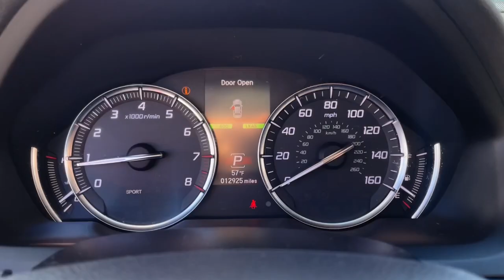2019 Acura TLX Fall River, Dartmouth, New Bedford, Wareham, MA, Tiverton, RI 20007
Red  2019 Acura TLX available in Fall River, Massachusetts at Prestige Auto Mart 1. Servicing the Dartmouth, New Bedford, Wareham, MA, Tiverton, RI area.

, 17.2 Gal. Fuel Tank, 2 12V DC Power Outlets, 2 LCD Monitors In The Front, 2 Seatback Storage Pockets, 4-Wheel Disc Brakes w/4-Wheel ABSFront Vented DiscsBrake AssistHill Hold Control and Electric Parking Brake, 4.57 Axle Ratio, 60-40 Folding Bench Front Facing Fold Forward Seatback Rear Seat, 8-Way Driver Seat, ABS And Driveline Traction Control, Air Filtration, Airbag Occupancy Sensor, Analog Appearance, Audio Theft Deterrent, Automatic Ride Control Suspension, Back-Up Camera, Battery w/Run Down Protection, Black Grille w/Chrome Surround, Body-Colored Door Handles, Body-Colored Front Bumper, Body-Colored Power w/Tilt Down Heated Side Mirrors w/Convex SpotterManual Folding and Turn Signal Indicator, Body-Colored Rear Bumper, Cargo Area Concealed Storage, Cargo Features -inc: Spare Tire Mobility Kit, Cargo Space Lights, Carpet Floor Trim and Carpet Trunk Lid/Rear Cargo Door Trim, Chrome Side Windows Trim and Black Front Windshield Trim, Clearcoat Paint, Collision Mitigation Braking System (CMBS), Collision Mitigation-Front, Compass, Cruise Control w/Steering Wheel Controls, Curtain 1st And 2nd Row Airbags, Day-Night Auto-Dimming Rearview Mirror, Delayed Accessory Power, Distance Pacing w/Traffic Stop-Go, Driver And Passenger Visor Vanity Mirrors w/Driver And Passenger Illumination, Driver Foot Rest, Driver Knee Airbag, Dual Stage Driver And Passenger Front Airbags, Dual Stage Driver And Passenger Seat-Mounted Side Airbags, Dual Zone Front Automatic Air Conditioning, Electric Power-Assist Speed-Sensing Steering, Engine Immobilizer, Engine: 2.4L DOHC 16-Valve i-VTEC 4-Cylinder, Express Open/Close Sliding And Tilting Glass 1st Row Sunroof w/Sunshade, Fade-To-Off Interior Lighting, Fixed Rear Window w/Defroster, FOB Controls -inc: Cargo AccessWindows and Sunroof/Convertible Roof, Front And Rear Anti-Roll Bars, Front And Rear Map Lights, Front Center Armrest w/Storage and Rear Center Armrest w/Storage, Front Windshield -inc: Sun Visor Strip, Front-Wheel Drive, Full Carpet Floor Covering -inc: Carpet Front And Rear Floor Mats, Full Cloth Headliner, Full Floor Console w/Covered Storage and 2 12V DC Power Outlets, Galvanized Steel/Aluminum Panels, Gas-Pressurized Shock Absorbers, Gauges -inc: SpeedometerOdometerEngine Coolant TempTachometerTrip Odometer and Trip Computer, Headlights-Automatic Highbeams, Heated Front Sport Seats -inc: 10-way power adjustment driver's seat w/power lumbar support and 4-way power adjustment passenger's seat, HomeLink Garage Door Transmitter, HVAC -inc: Underseat Ducts and Console Ducts, Illuminated Front Cupholder, Illuminated Locking Glove Box, Instrument Panel Covered BinDriver And Passenger Door Bins, Interior Trim -inc: Simulated Wood/Metal-Look Instrument Panel InsertSimulated Wood/Metal-Look Door Panel InsertSimulated Wood/Metal-Look Console Insert and Chrome/Metal-Look Interior Accents, Lane Keeping Assist System (LKAS) Lane Departure Warning, Lane Keeping Assist System (LKAS) Lane Keeping Assist, Leather Gear Shifter Material, Leather Steering Wheel, Leatherette Door Trim Insert, Leatherette-Trimmed Interior, LED Brakelights, Light Tinted Glass, Manual Anti-Whiplash Adjustable Front Head Restraints and Manual Adjustable Rear Head Restraints, Manual Tilt/Telescoping Steering Column, Memory Settings -inc: Driver SeatDoor Mirrors and HVAC, Multi-Link Rear Suspension w/Coil Springs, Outboard Front Lap And Shoulder Safety Belts -inc: Rear Center 3 PointHeight Adjusters and Pretensioners, Outside Temp Gauge, Passenger Seat, Perimeter Alarm, Perimeter/Approach Lights, Power 1st Row Windows w/Driver And Passenger 1-Touch Up/Down, Power Door Locks w/Autolock Feature, Power Rear Windows, Programmable Projector Beam Led Low/High Beam Daytime Running Auto High-Beam Headlamps w/Delay-Off, Proximity Key For Doors And Push Button Start, Quasi-Dual Stainless Steel Exhaust, Radio w/Seek-ScanIn-Dash Mounted Single CDClockSteering Wheel Controls and Radio Data System, Radio: Acura Premium Audio System -inc: 7 speakersApple CarPlay/Android AutoSiri Eyes FreeSMSMMS text message and email capabilityAha compatibilitySiriusXM satellite radioPandora compatibilityUSB audio interface w/iPod integrationBluetooth streaming audioMP3/auxiliary input jack and Speed-Sensitive Volume Compensation (SVC), Rear Child Safety Locks, Rear Cupholder, Regular Amplifier, Remote Keyless Entry w/Integrated Key Transmitter2 Door Curb/CourtesyIlluminated EntryIlluminated Ignition Switch and Panic Button, Remote Releases -Inc: Power Cargo Access and Power Fuel, Seats w/Leat